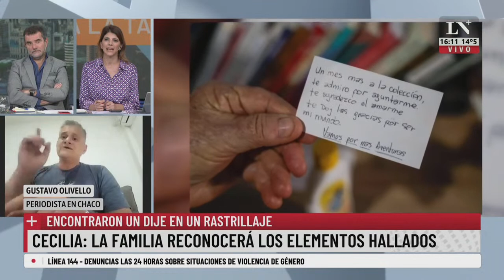Emerenciano Sena se despegó del femicidio de Cecilia. El análisis de Gustavo Olivello, periodista.